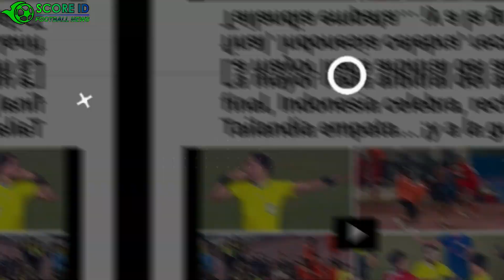GEMPARKAN MEDIA EROPA ❗ HEBOH RIBUT RIBUT TIMNAS INDONESIA VS THAILAND🔴 BERITA BOLA TERBARU HARI INI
Berita Informasi Sepak Bola Up To Date Seperti Berita Bola/Sepak Bola, Berita Transfer Pemain, Highlights Pertandingan, Hasil Pertandingan Dan Profil Pemain Kelas Dunia.